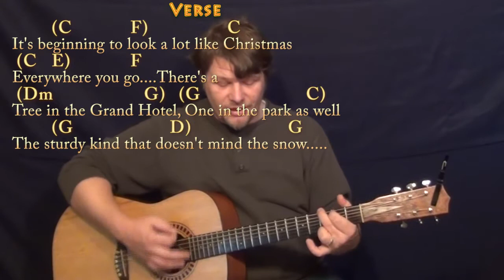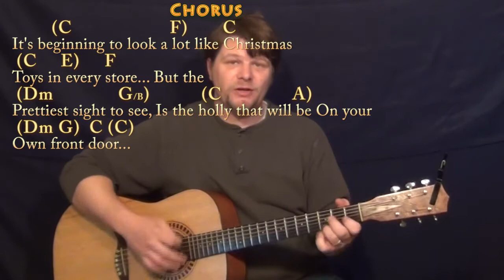It's Beginning to Look A Lot Like Christmas - Strum Guitar Cover Lesson in C with Chords/Lyrics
Woohootiehoo and Best of luck! TALKING WITH THE GUITAR

PLAYLISTS FROM MUNSONMUSICLIVE:
MUNSONCOVERS GUITAR LESSONS FROM THE BEGINNING CHART ... ITS BEGINNING TO LOOK A LOT LIKE CHRISTMAS ...ITS BEGINNING TO LOOK A LOT LIKE CHRISTMAS C CHART ... BEGINNING TO LOOK A LOT LIKE CHRISTMAS CHART ...BEGINNING TO LOOK A LOT LIKE CHRISTMAS - C MAJOR CHART ...